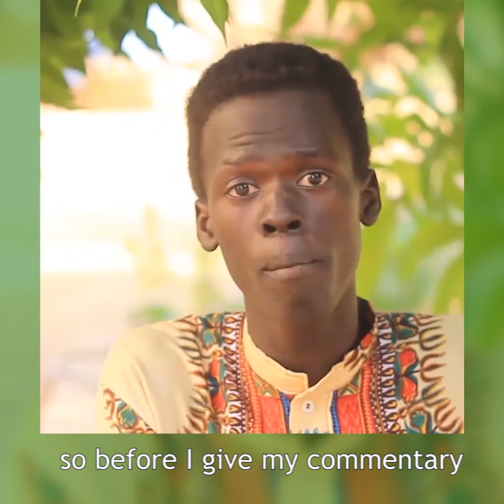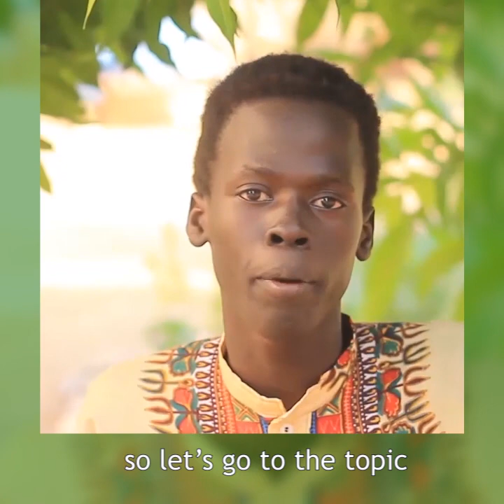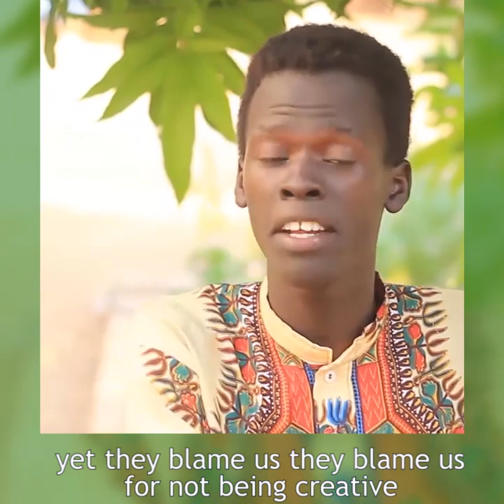Why Africans students are not creative | Bol Pasquale